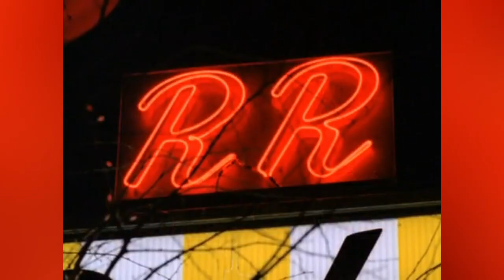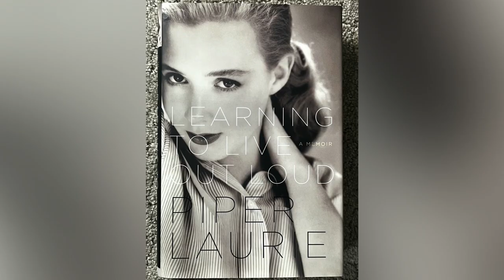Twin Peaks Cast Then (1990) and Now (2023) - Where Are the Original Cast Members Now?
Twin Peaks Then (1990) and Now (2023) - Where Are the Original Cast Members Now?